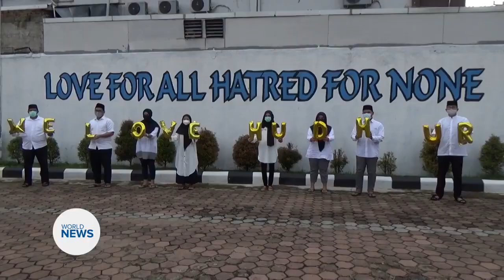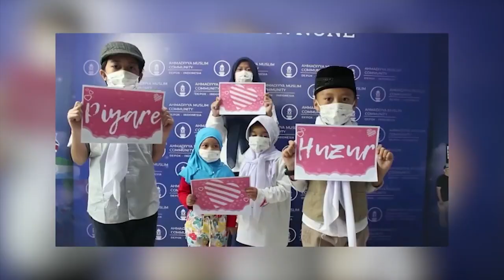Virtual Class Waqfenou Indonesia in This Week With Huzoor 29 January 2021